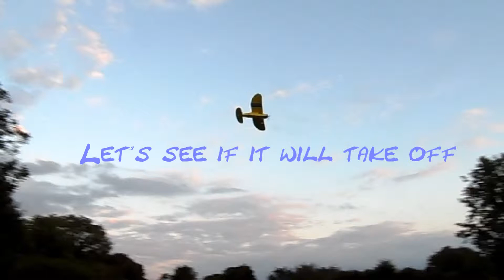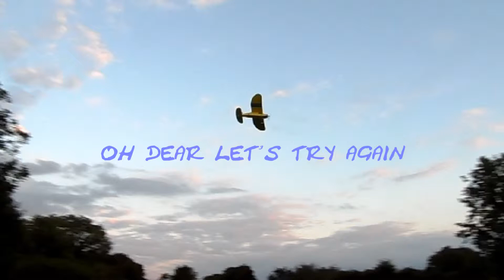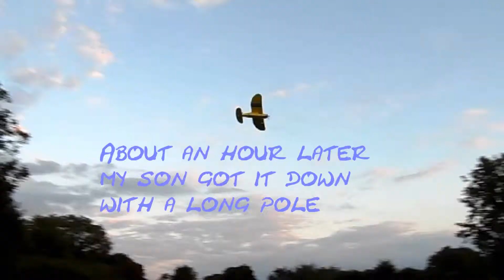fogey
Finally got around to throwing my version of the Old Fogey into the air again. We had a laugh again.